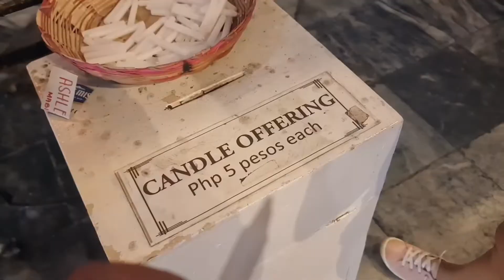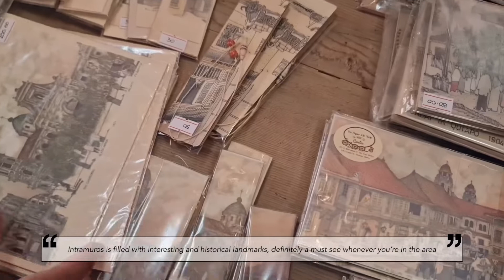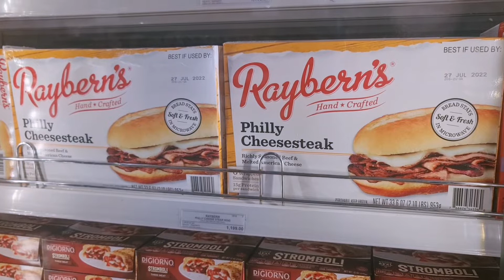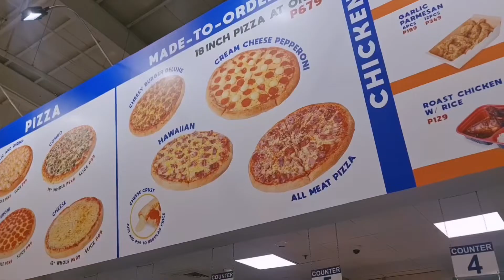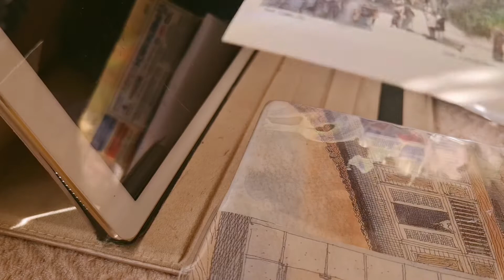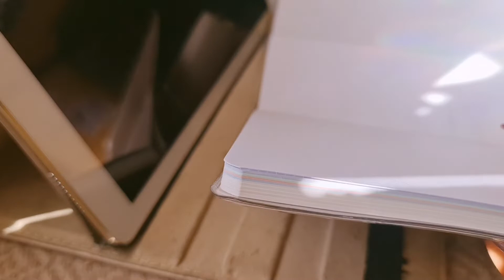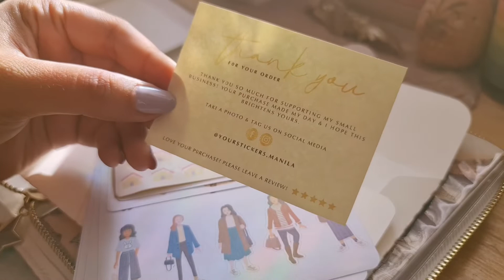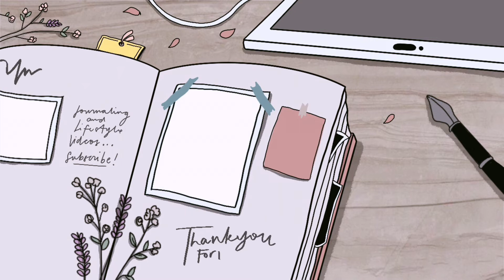First ADVENTURE of the YEAR + Intramuros Vintage Haul | Silent Vlog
Hi friends!
Happy to share this silent vlog with you guys, definitely upping my game with lifestyle content so let me know in the comments what other videos are you interested in seeing in the future.

As always,
stay safe, stay creative, stay you! ⭐️

📌GET THIS! 📌
📒 Digi Sparkles:
📒 Justoneclub: Get your 1% planner here!

💖 Lew's Cold Brew: Here's a treat for you coffee lovers!

✨ About Me! ✨

🤘🏼 WHAT IS one of your New Year's Goals:
To be consistent in posting and to grow my channel and business even more 💖

1.7k - hopefully be 2K before this month ends!

💾 Tech 📷

--- Super grateful for everyone showing so much support and love! Ultimate goal is to continue to give you guys gorgeous content as always!